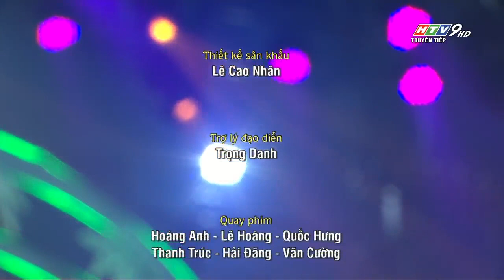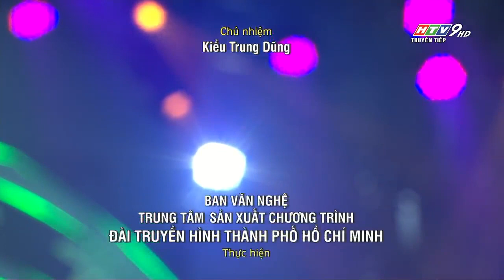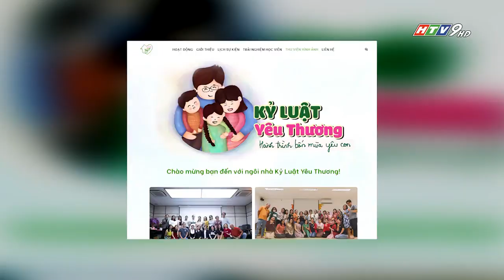FULL VẦNG TRĂNG CỔ NHẠC 232 | NHỮNG TRÁI TIM HỒNG | ☎️ 0789.179.177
👉👉👉 Chuyên trang cấp vé liveshow : Thay lời muốn nói, Vầng trăng cổ nhạc, Ngân mãi chuông vàng, Chuông vàng vọng cổ...
📌📌📌 Hotline đặt vé xem trực tiếp : 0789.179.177